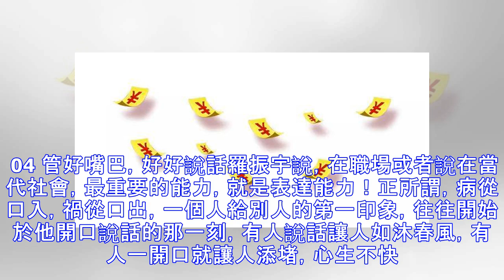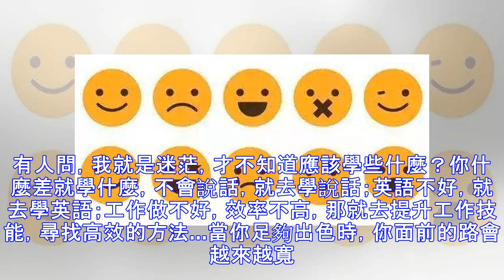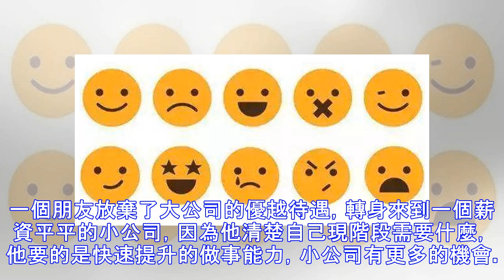這10大自我管理習慣，決定了人生是平庸還是有所成就